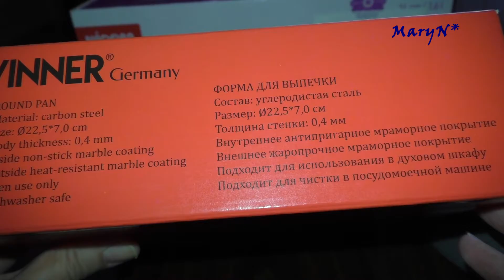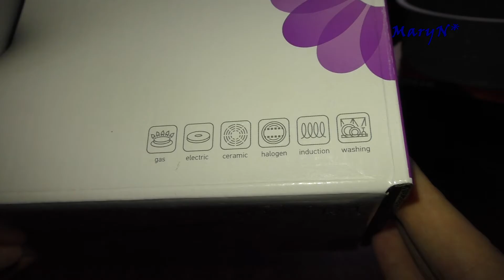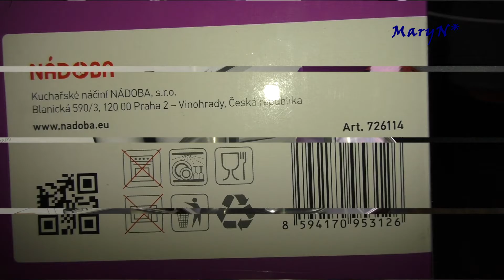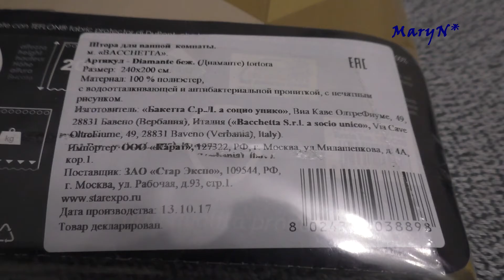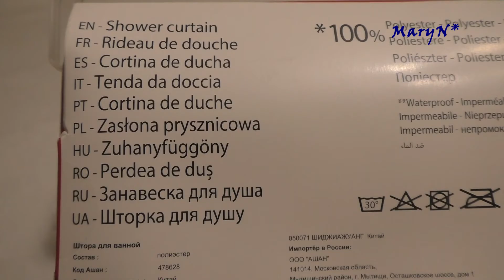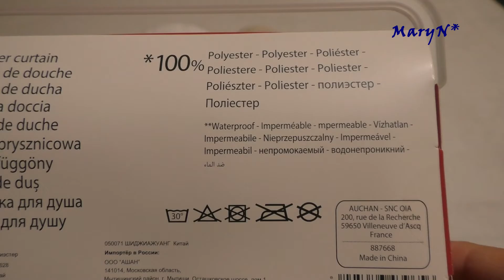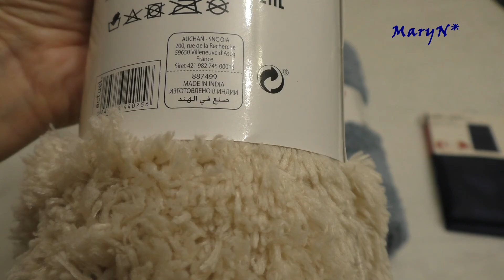Покупки посуды и для дома